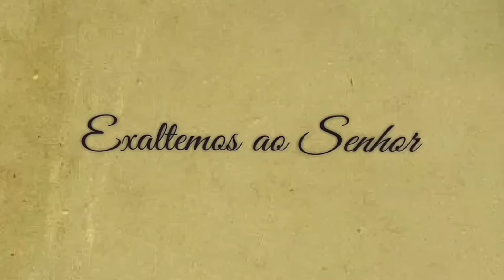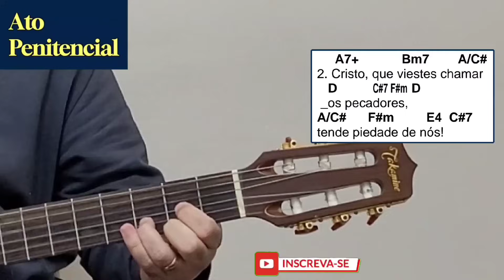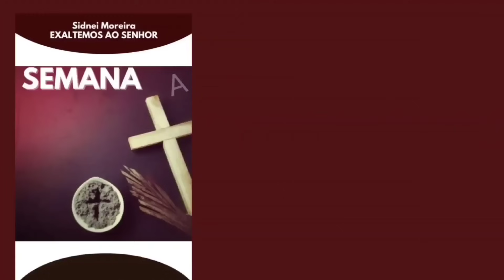Músicas 4º DOMINGO da PÁSCOA Cantos LITÚRGICOS CIFRADOS (Ano B) MISSA do dia 21/4/24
👉FOLHETO CIFRADO GRATUITO para DOWNLOAD!

👉 Este vídeo traz as MÚSICAS/CANTOS para MISSA do 4º DOMINGO de PÁSCOA do dia 21 de abril de 2024!